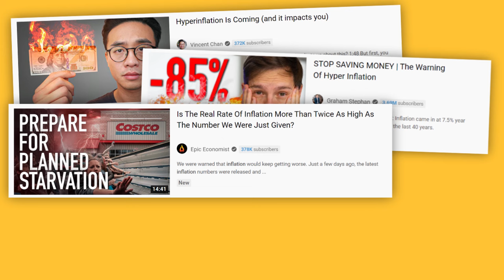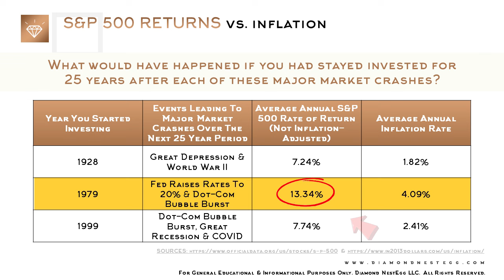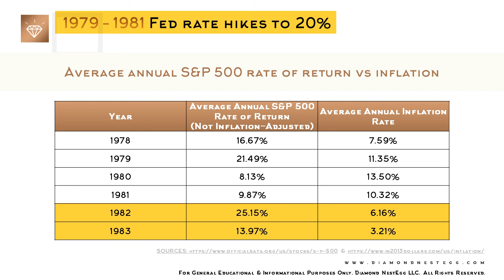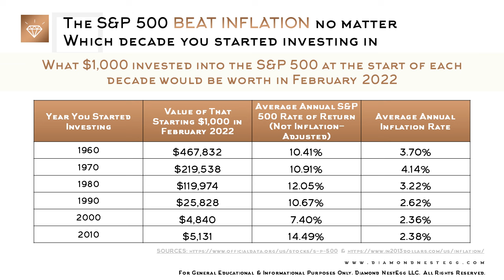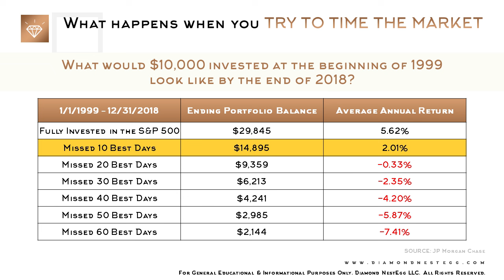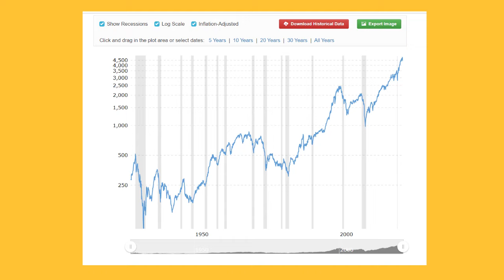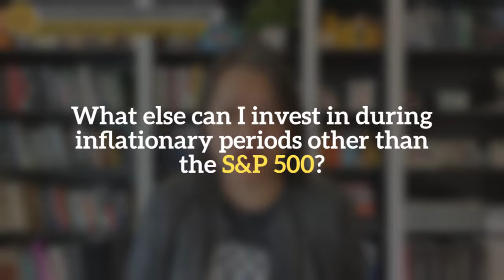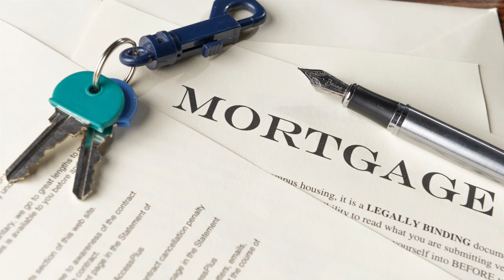Four Inflation Must-Dos in 2022 | Build Long-Term Sustainable Wealth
Four inflation must-dos in 2022 as inflation in USA hits a near 40-year record high - we’ll cover the most important action steps that you need to do NOW around inflation investing, inflation and saving as well as inflation and debt so that you can BEAT inflation. Don’t let inflation beat you.

💸 Inflation explained! This video “Four inflation must-dos in 2022 | Build long-term sustainable wealth” will help answer your most pressing questions around inflation and interest rates, inflation investing strategies and the impact of inflation in stock market prices.

💲 What should you be doing with your extra cash? Should you be trying to time the market and go in at the low points? What about your emergency savings? And fixed and variable rate debt - what should you be doing with those mortgages, student loans and credit card debt?

Inflation 2022 - let’s go through all the inflation must-dos we should have learned from inflation in the 70s as well as other high inflation rate times like the Great Depression, World War II, the dot-com bubble burst and the housing crash of the Great Recession in 2008. Inflation in your face!